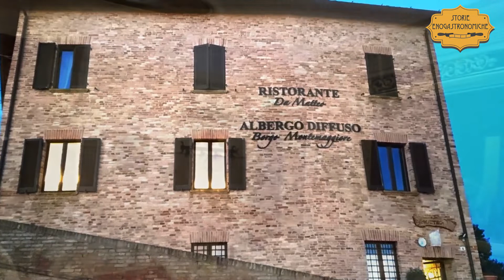Osteria Da Matteo a Montemaggiore al Metauro (PU)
In uno splendido edificio storico questo locale offre prelibati piatti antichi marchigiani fatti come tradizione comanda: scopriamoli insieme